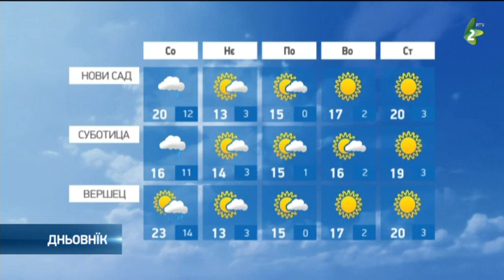Ютре похмарене з дижджом/Hvilja 8 april 22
У Войводини наютре рано и до поладня зоз сиверу покраїни сцигнє похмаренє з дижджом. Пополадню ше прешири и на други предїли.